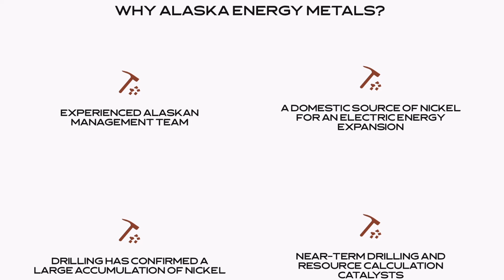Squatters Are Living in a Rite Aid - No Consequences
There are no consequences. Squatters have taken over a Rite Aid in New York. They have spray-painted the building and even set fire inside. No one is doing anything to stop them.

TSX-V: AEMC I OTCQB: AKEMF

Dan's Mailing Address

Don't miss out on any of the action – join our email list and become a part of the IAllegedly community today. Let's tackle these challenges together. 🤝

And as always, please be kind to everyone. Onward and Upward.

Dan